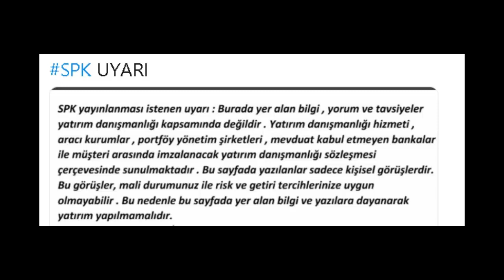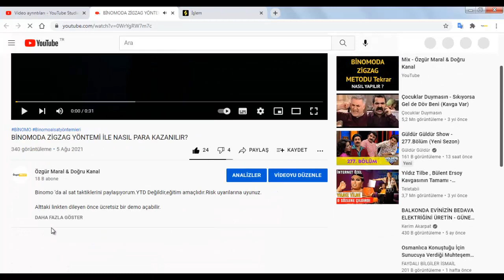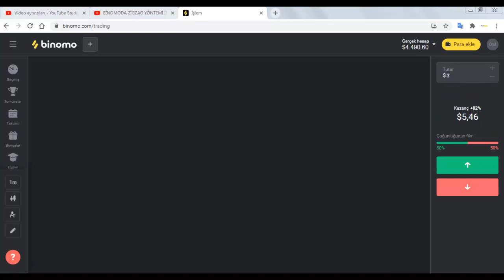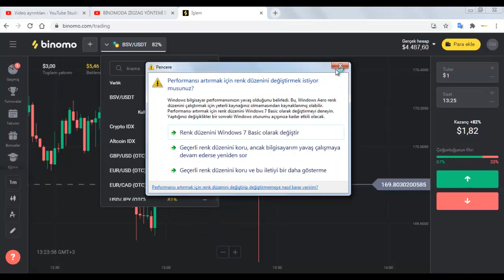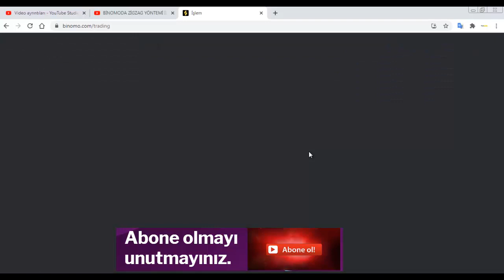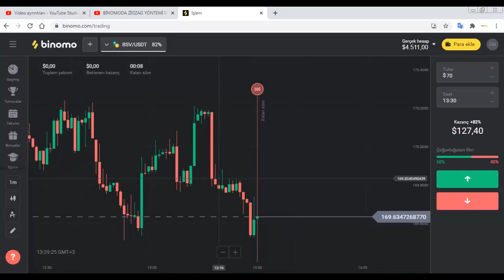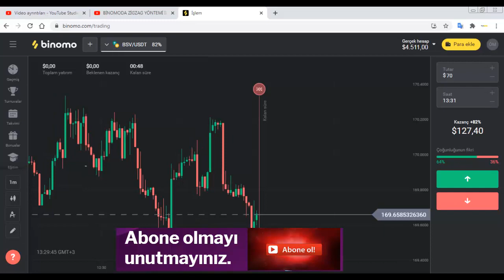BİNOMODA KAZANÇ YÖNTEMİM | İSPATLIYORUM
Binomo 'da al sat taktiklerini paylaşıyorum.YTD Değildir,eğitim amaçlıdır.Risk uyarılarına uyunuz.

Alttaki linkten dileyen önce ücretsiz bir demo açabilir.

Not:İkili opsiyonlar videoda da belirtildiği gibi riskli bir yatırım çeşididir.Buna göre dikkatli olmanız gerekir.Yatırım tavsiyesi değildir.

KRİPTO PARA ALIP SATMAK İÇİN
Güvenilir ,Hızlı Kripto,Bitcoin Alış Satış İçin

 Binomo,
Binomo nedir,
binomodan para çekme,
binomoya para yatırma,
binomo riskli midir
binomo türkiye,
binomo yatırım,
binomo demo,
binomodan para kazanmak